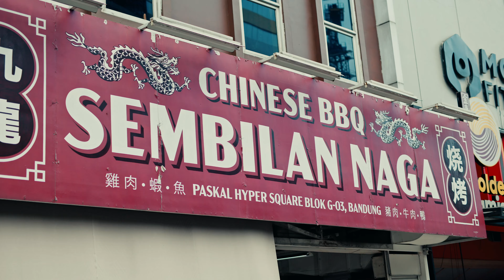Dimsum & BBQ 9 Naga Bandung - Cinematic Shorts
Discover the timeless charm of Bandung’s finest Dim Sum & BBQ Chinese cuisine. @dimsum9naga @bbq9naga 🥢🔥 Relish the authentic flavors in a vintage-inspired setting.